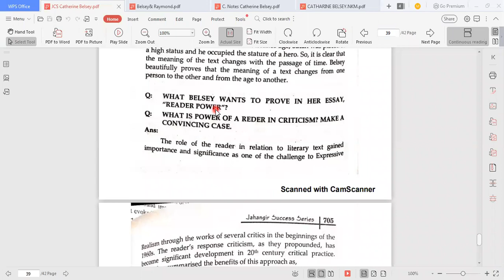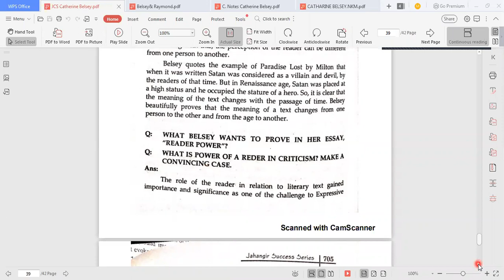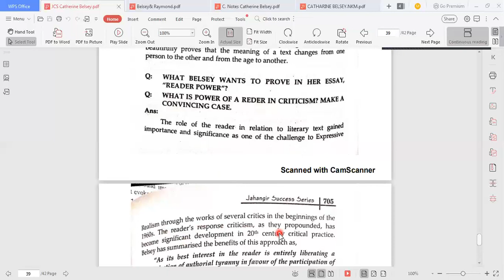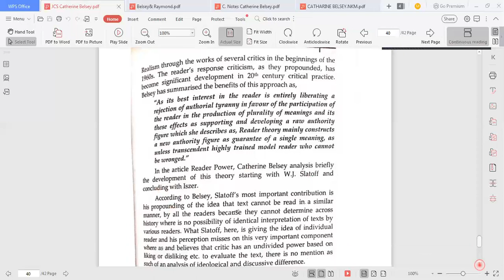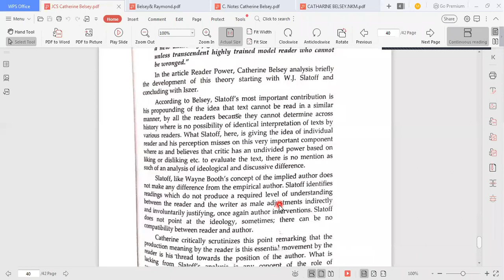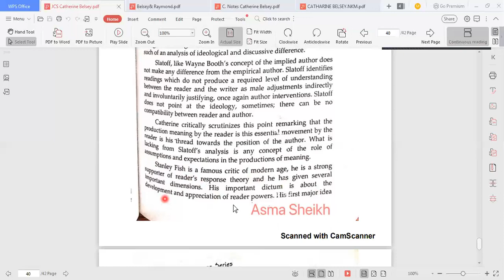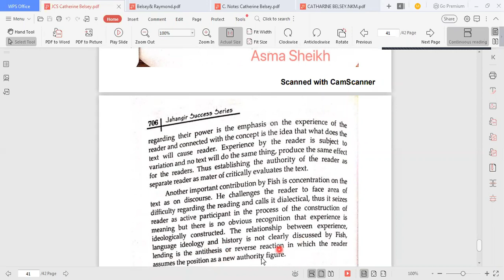WHAT |Catherine BELSEY |WANTS TO PROVE IN HER ESSAY |READER POWER| Critical practice